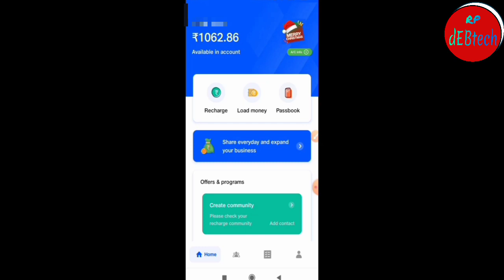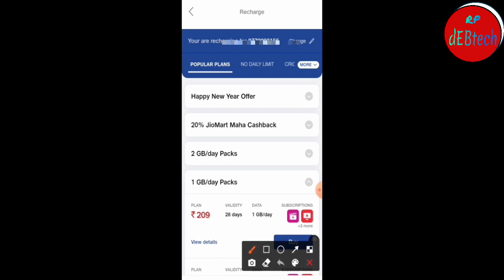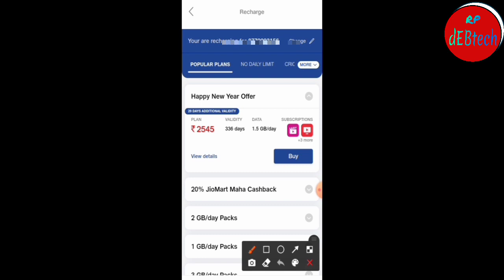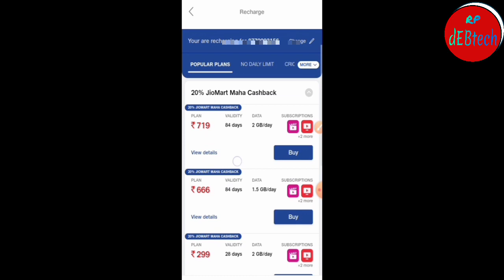jio ka new year offer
birth certificate video